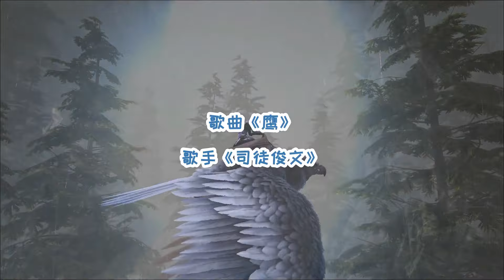方舟生存进化：阿根廷巨鹰！一代天空霸主被设定成了运输机！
欢迎各位小伙伴
本期忽略菌带来的恐龙大家喜欢么？
有想看的生物和恐龙，可以在评论区告诉忽略菌
别忘记点关注呦~
忽略菌还有超级多的恐龙呢~
方舟生存进化 恐龙 巨鹰 侏罗纪 请注意，本视频完全符合YouTube社区准则，没有任何违规行为。